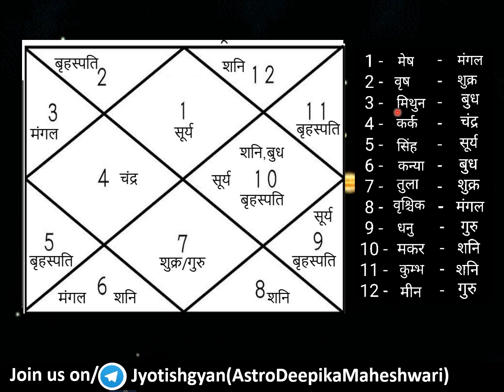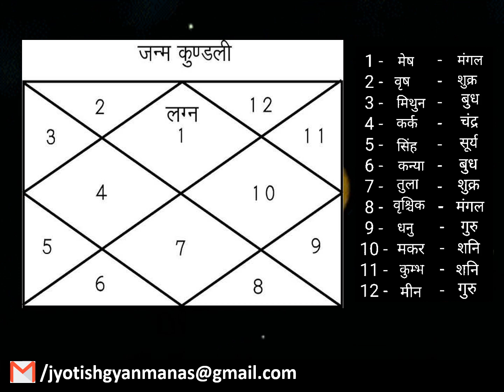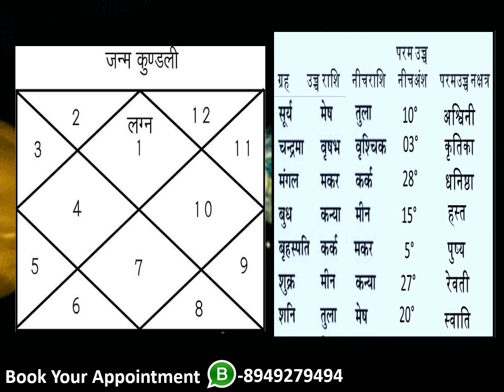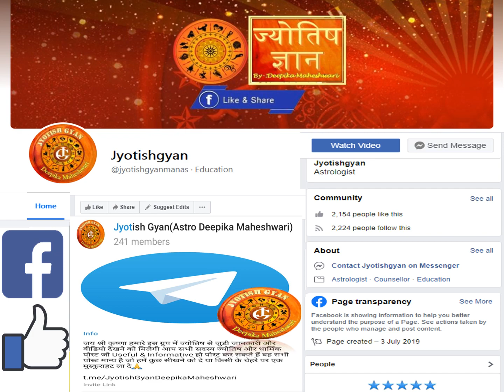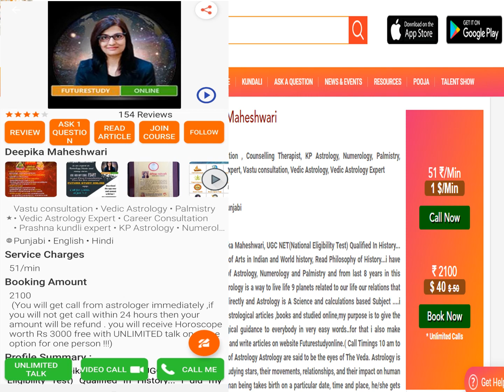How to Analysis a Horoscope & Predict about Future!!! Most important points to Read a JanamKundli!!!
This video is for them who are learner and want to know the basic method about giving predictions while checking any kundli.Basic rule to analysis a horoscope,अपनी जन्म कुंडली कैसे देखें !!कुंडली देखते समय रखे किन बातों का ध्यान!! कुंडली देखकर भविष्यवाणी करने के मूल नियम

दीपिका माहेश्वरी
Use my Gift Code" FS497 "

नक्षत्र एवं नक्षत्र चरण के तत्व कुंडली फलादेश में इनकी भूमिका

जन्म कुंडली में नक्षत्रों की भूमिका महत्व व प्रभाव

नवग्रह और 12 राशियों के कौन-कौन से तत्व होते हैं

ज्योतिष में 12 राशियां और उनके स्वामी ग्रह

जन्म कुंडली में ग्रहों की डिग्री का महत्व कैसे ग्रह होते हैं और वक्री

कुंडली में किस ग्रह की पूजा से होगी आपको इच्छाओं की पूर्ति

शेयर बाजार एवं ज्योतिष,शेयर मार्केट में तेजी मंदी के कारक ग्रह,Significant Planets of Stock Market

जन्मकुंडली में चंद्रमा की कौनसी स्थिति देती हैअच्छा बुरा फल Importance & Impact of Moon In Horoscope

जाने आपकी कुंडली का आत्मकारक ग्रह कौन है, क्या होगा उसका फल Most Highest Degree Planet & its Impact

जन्मकुंडली में बाधक भाव और बाधक ग्रह,बाधक ग्रहो का शुभ व अशुभ फल Know the Impact Of Badhakesh Planet

क्या होता है केमद्रुमयोग जानेआपकी कुंडली में केमद्रुमयोग है या नहीं Cancellation Points & Its Impact